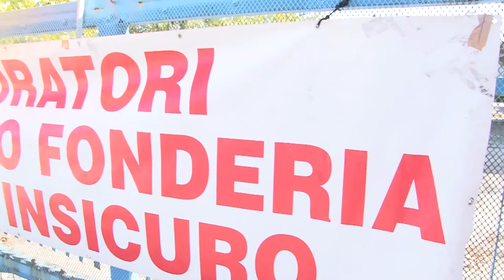Stop blocco dei licenziamenti In Abruzzo rischiano 12mila lavoratori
Il governo nazionale ha deciso di porre fine al blocco dei licenziamenti in scadenza il prossimo 30 giugno che resterà in vigore per il settore della moda fino al 31 ottobre. Nella nostra regione sono circa 12mila i lavoratori che rischiano di rimanere a casa nei prossimi mesi.